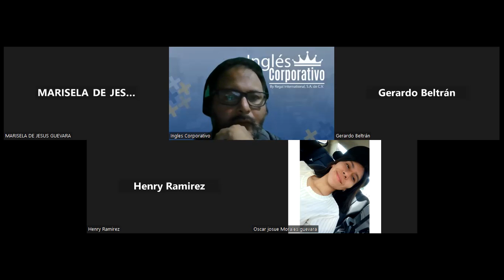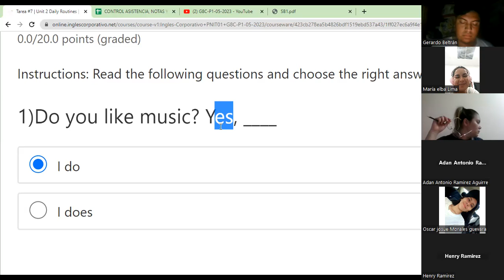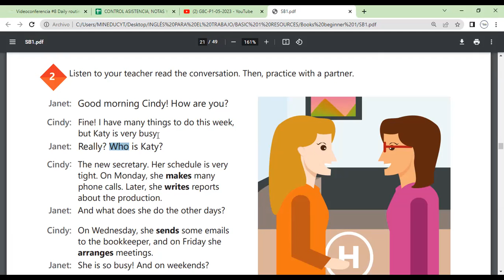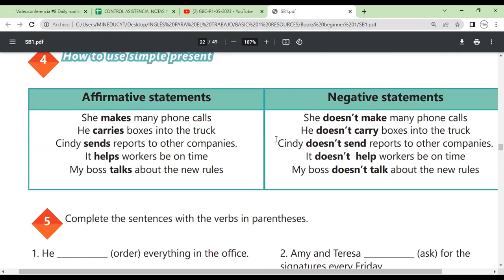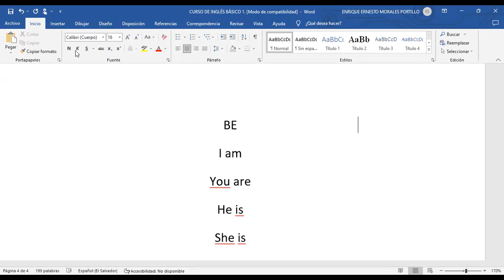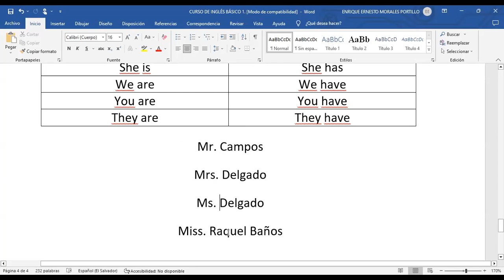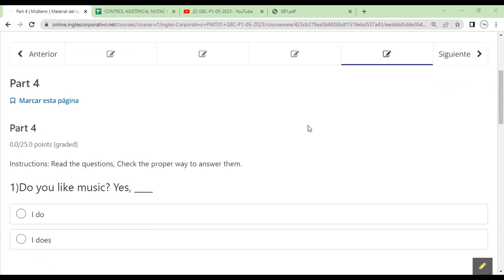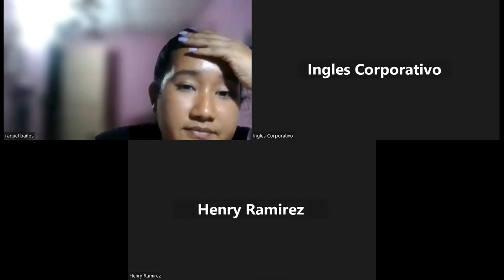Sesion 8-12-05-2023-29750-8048-0068/2023-Morales-Daily routines activities practice